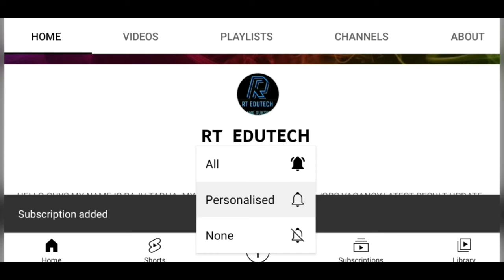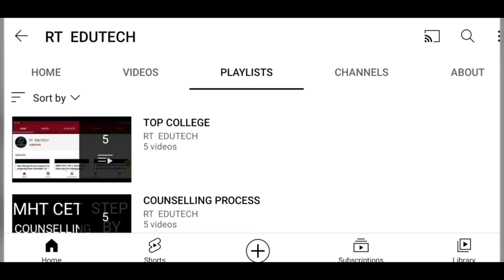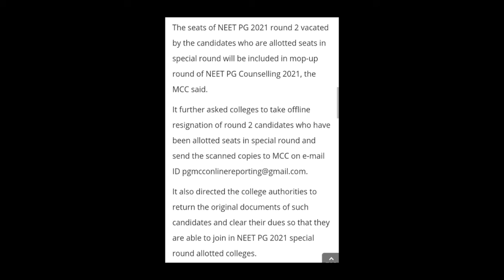NEET PG 2021:MCC ISSUES NEW GUIDELINES FOR SPECIAL ROUND COUNSELLING,LATEST NEWS NEET PG RESULT DATE